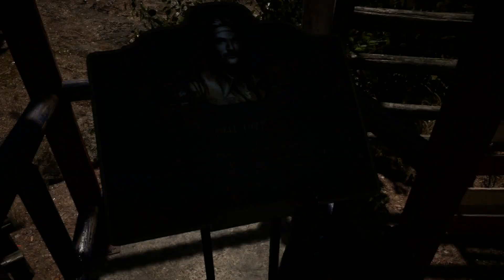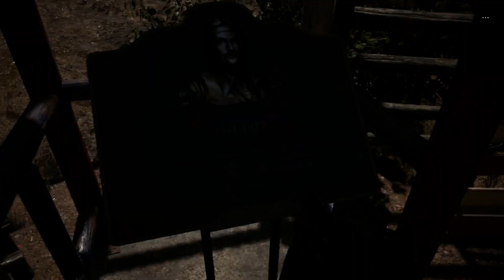Far Cry 5 / Walkthrough Ep 3 / With Commentary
Far Cry 5 (Xbox One)
Far Cry 5 Steel book - Xbox One Gold Edition

Buy the capture device we use on Amazon
AVerMedia Live Gamer Portable 2 Plus 4K